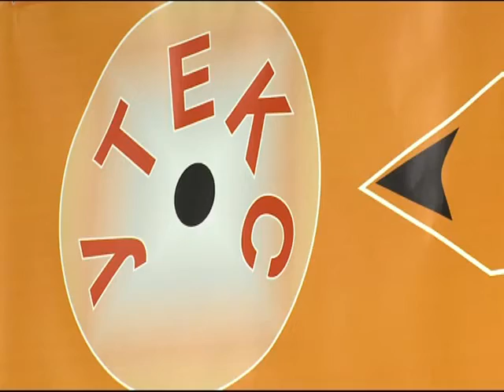SUZANA STAMENKOVIĆ — ZAKLETVA (OFFICIAL VIDEO) HD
SUZANA STAMENKOVIĆ "ZAKLETVA"
Tekst: Radoje Šćepanović
Melodija: Suzana Stamenković
Arranžman: Saša Nikolić

LYRICS:
Dok sam tebe u oči gledala
Sećaš li se zakletvu sam dala
Da ćeš večno moja ljubav biti
Tu zakletvu neću pogaziti

Kad me vidiš suze obriši
Sa prolećem drugoj zamiriši
I razumi ove suze moje
Plače srce, plače zbog nas dvoje

Zakletvu je srce ispunilo
Obećanje nije pogazilo
Dani prošli, zakletva ostala
Samo tebi ja sam ljubav dala

Budi hrabar, ne gledaj u suze
Ne dozvoli da ti sreću uzme
Da pokvari ovo divno veče
Neka suza što iz srca teče